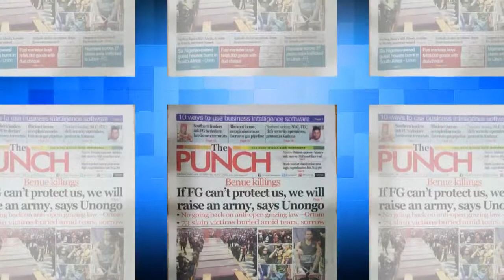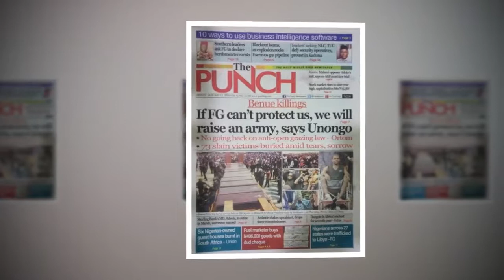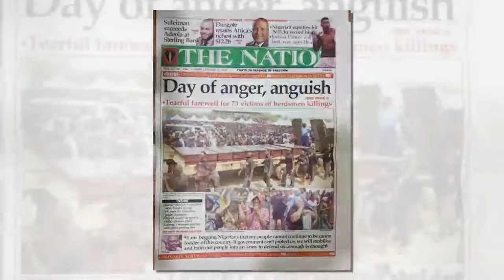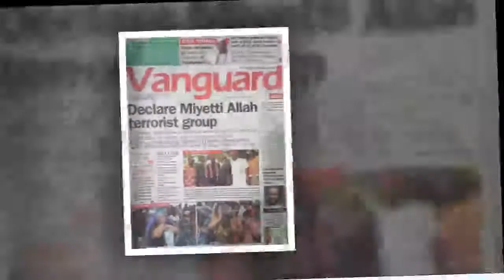Benue Killings: We are capable of defending ourselves - Unongo declares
Headlines from mainstream Nigerian newspapers today, Friday, January 12, are focused on the mass funeral for the 73 victims of the Benue killings on New Year Day, reactions to the development, and the economic situation of the country.